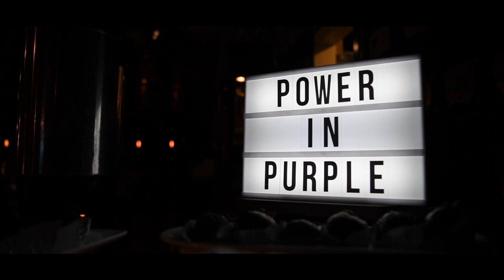Power in Purple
Las Vegas businesswoman, Jennifer Walsh, leads a local fundraising effort bringing awareness and hope to those facing the challenge of fighting cancer. Funds raised by the Power in Purple campaign are part of a united effort of the American Cancer Society to create a world free from the pain and suffering caused by cancer. for more information.